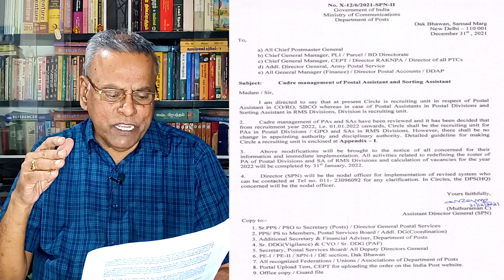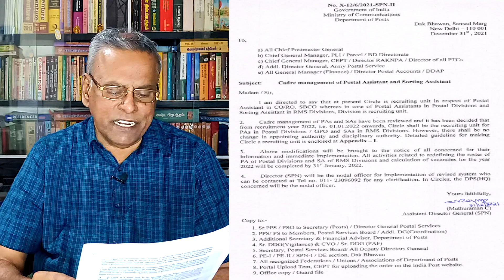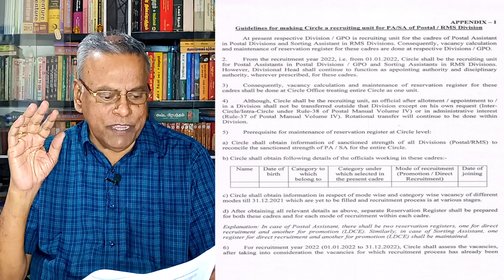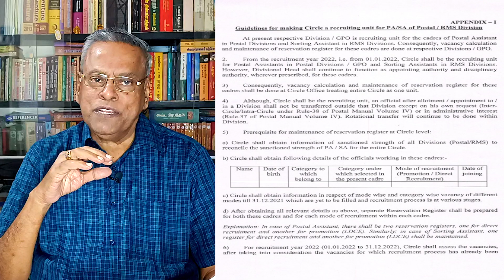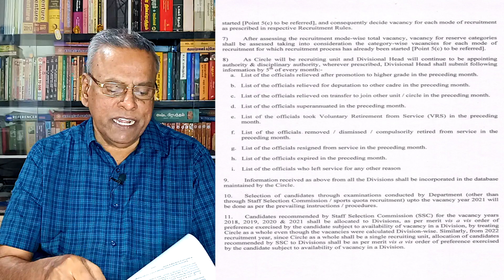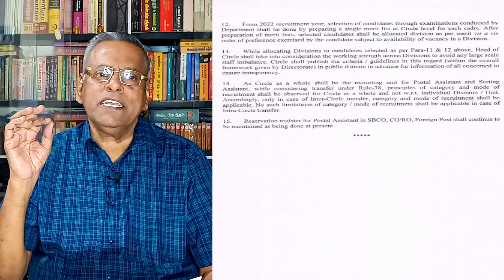பதிவு 154 - PA கேடர் மேனேஜ்மென்ட், சாதகமா? பாதகமா? @Anbudan Kayveeyes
Discussion about cadre management in Tamil